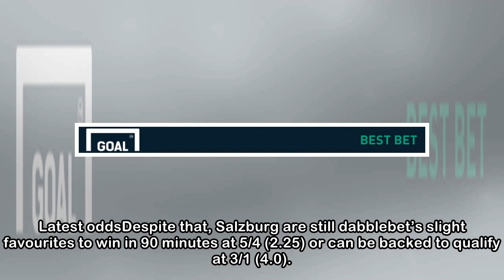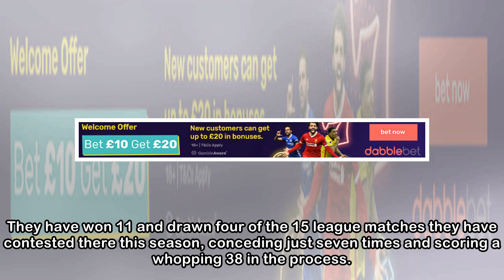Red Bull Salzburg v Lazio Betting Tips: Latest odds, team news, preview and predictions | Goal.com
Red Bull Salzburg welcome Lazio to Austria for the second leg of their Europa League quarter final. The Italians hold a 4-2 aggregate lead after the first leg at the Stadio Olimpico last week, but kno...